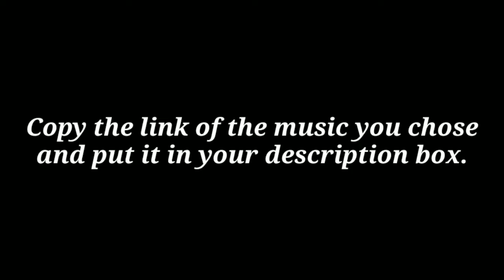JPB - High | ReginGaliliOfficial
Entry #: music 7
Title: JPB - High

Just download all this link and place it in your own description box 👇👇👇